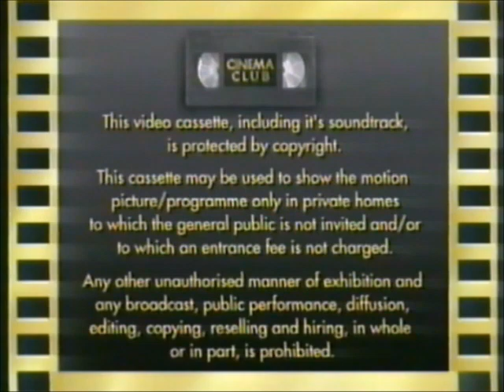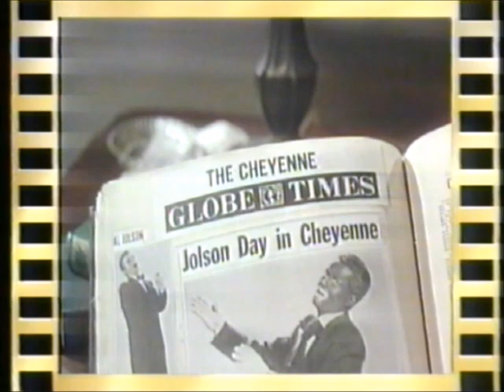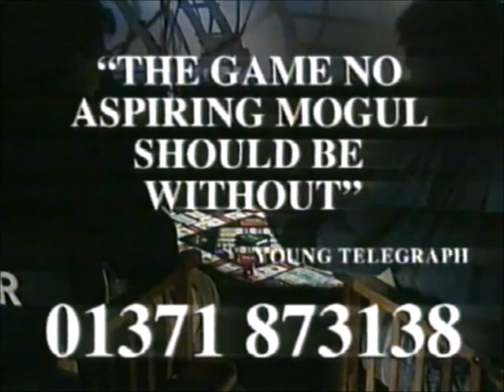Original VHS Opening and Closing to Wuthering Heights UK VHS Tape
This is the Original VHS Opening and Closing to Wuthering Heights VHS Tape and Here's the Order!

1. Copyright Warning (2-Part)
2. Cinema Club Logo (Instead of VCI Logo)
3. Cinema Club Promo
4. Let's Buy Hollywood Board Game Advert
5. NCH Action for Children Advert
6. Samuel Goldwyn Company Logo
7. Last Few Seconds of the End of the Film
8. Cinema Club Logo Again